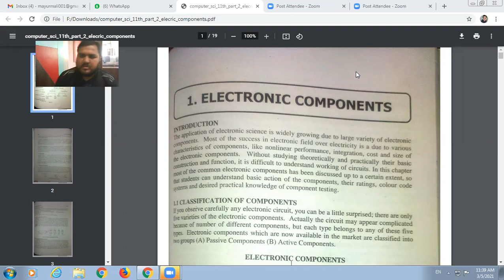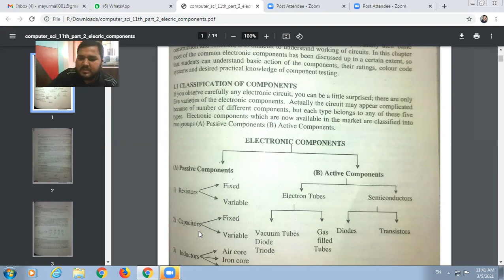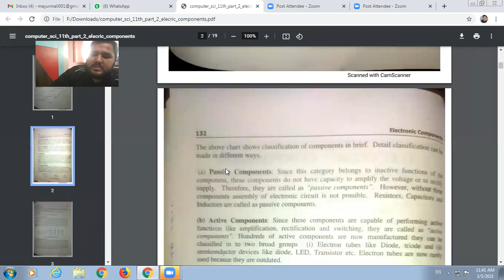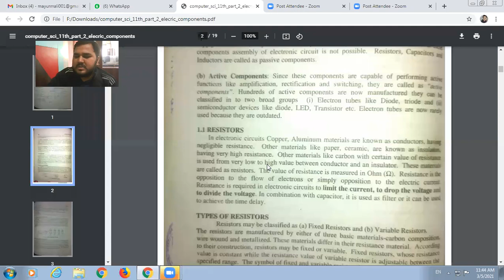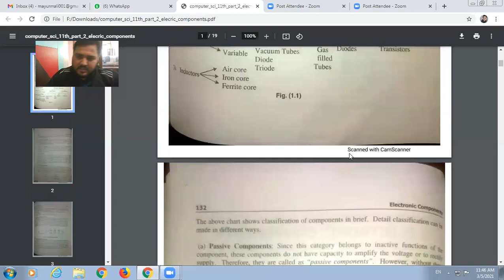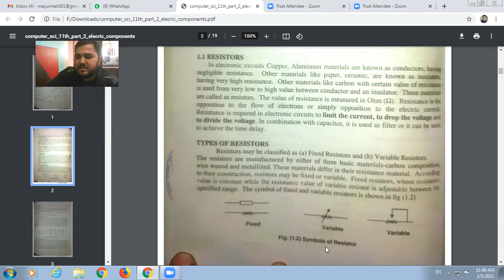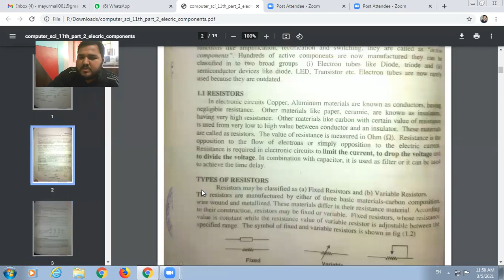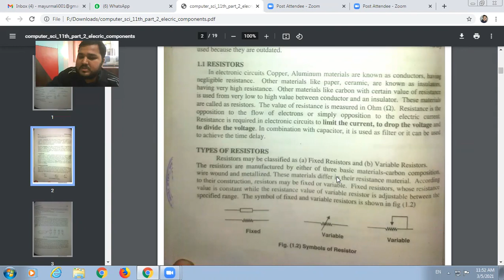Class 11th| Computer science Part -II | Electronic components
Maharashtra Board Class 11th Computer science